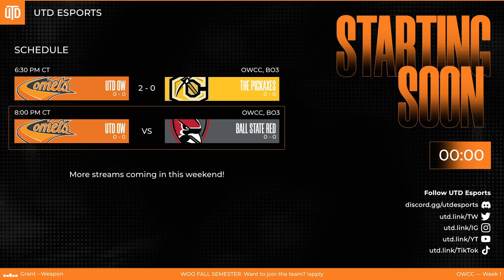OW vs Cameron Pickaxes, Ball State — OWCC | 2022/10/14 VOD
Casters: Megan 'Megandeth' and Vic 'VictoryAtLast'
Observers: Vic 'VictoryAtLast' and Carter 'Stellaric'
Production: Carter 'Stellaric'